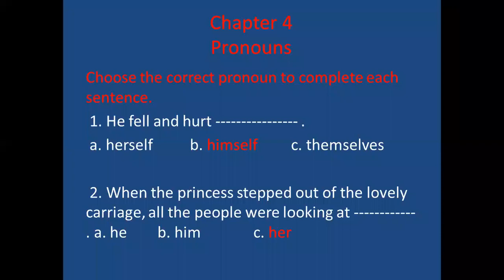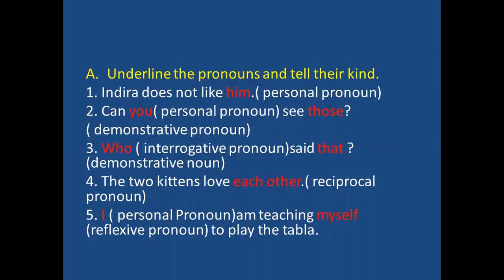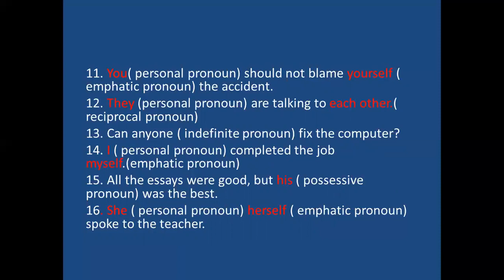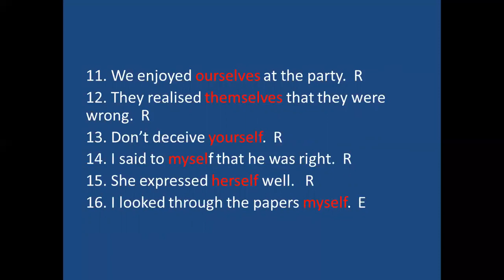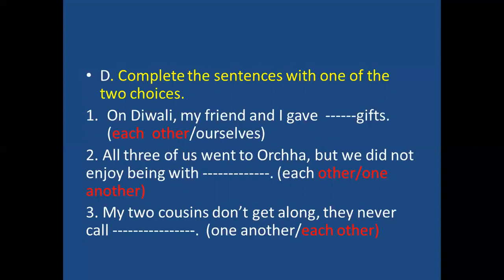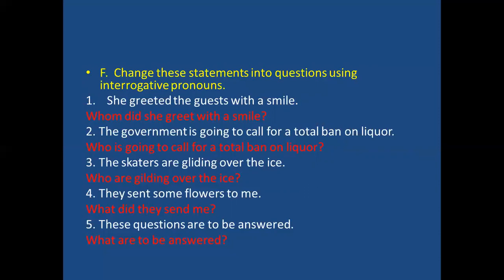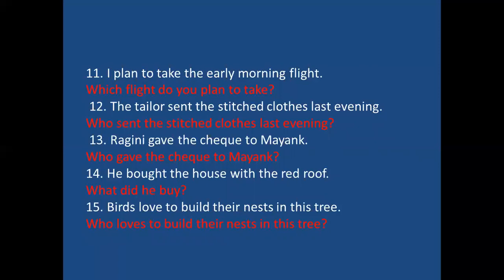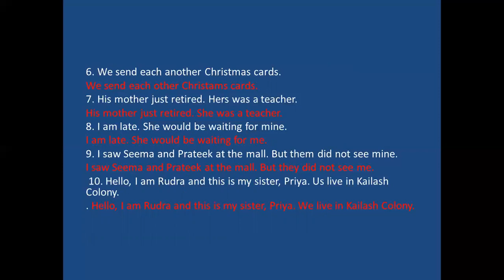CTKIC Subject English Language Class 6th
Chapter 4 Pronouns (exercise answers)